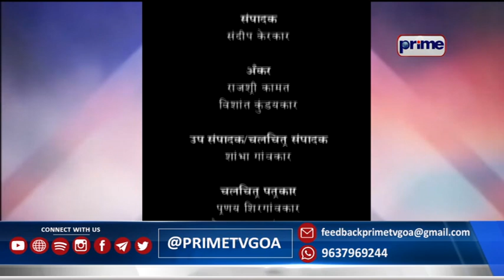PRIME KONKANI NEWS 12TH AUGUST 2022